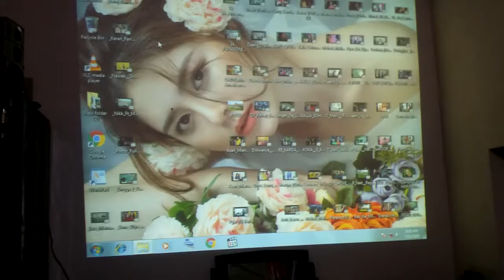Projector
Multimedia Japani Video Lcd DLP 𝗣𝗿𝗼𝗷𝗲𝗰𝘁𝗼𝗿s 120 Inch Screen Size Ultra Hd Results
WholeSaler Gujranwala College Road
𝐃𝐞𝐥𝐢𝐯𝐞𝐫𝐲 𝐀𝐥𝐥 O𝐯𝐞𝐫 𝐏𝐚𝐤𝐢𝐬𝐭𝐚𝐧..
Price Start 14500 To 20000

Contact My Jazz No Whatsaap 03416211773
School College Office Meeting Restaurant Marriage Hall Home Cinema Theater Movies Live Cricket Match Dish Cable K Liye Ultra Hd Results..
Just Call Whatsaap Pe Rabta Krein Video Or Picture Whatsaap Pe Mil Jaye Gi Comments Or Msg Reply Nhi Mily Ga Shukriya...